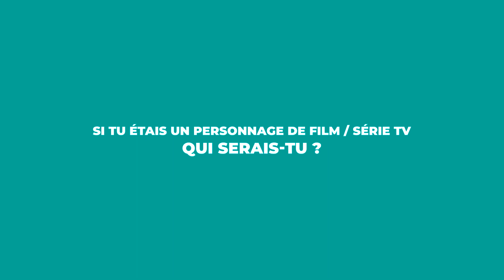PHIDA_Interview_Employée_Diellza Sejdijaj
Découvrez le portrait de Diellza Sejdijaj, Customer support chez BLU Payservices, une entreprise faisant partie du Groupe PHIDA.

Elle est en charge de la gestion de la facturation et du recouvrement de créances ainsi que de l’accompagnement des clients.

Originaire de Saint-Gall, Diellza, 21 ans, habite à Lausanne depuis deux ans maintenant.

C'est une personne solaire, bienveillante et énergique.

Sa passion ? Le Karaté. Elle a été championne du monde de Shotokan en 2019 et s’est retrouvée à la 3ème place aux championnats d'Europe en 2021.

Elle a d'ailleurs participé ce mois-ci aux championnats du Monde où elle a obtenu la 2ème place en Senior Team Kumite Femme Suisse.

Nous sommes fiers de l’avoir parmi nous et sommes ses plus grands fans ! Ne ratez pas le championnat européen à Winterthur en décembre 2022, nous serons tous avec toi Diellza Sejdijaj.
Un grand bravo !